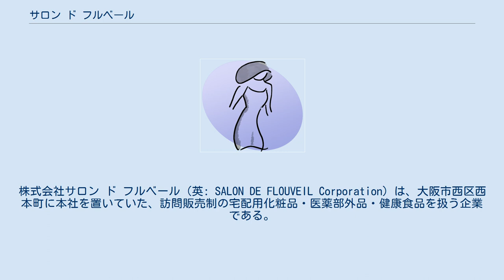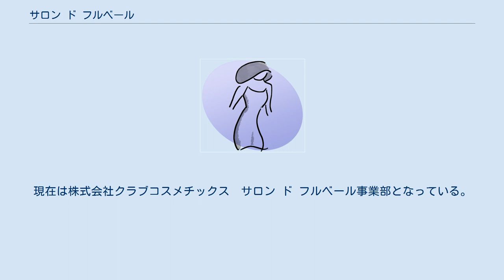サロン ド フルベール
株式会社サロン ド フルベール（英: SALON DE FLOUVEIL Corporation）は、大阪市西区西本町に本社を置いていた、訪問販売制の宅配用化粧品・医薬部外品・健康食品を扱う企業である。
 シンボルマークは「メビウス」。
 1973年に設立、かつては「双美人」のシンボルマークで親しまれていた。
この「双美人」のモデルは前田利為の先妻・漾子（なみこ）である。
 代表取締役社長は中山ユカリ（なかやま ゆかり）。
同社はセルフ化粧品のメーカー「株式会社クラブコスメチックス」のグループ企業でもある。
 同社提供番組でのスポンサー出稿当初は「フルベール化粧品」で放送されていたが、末期は「化粧品」の読みを省略していた。
ちなみに提供読みは「フルベール化粧品」や「美しさへのマイウェイ。フルベール化粧品」だった。
 2009年1月8日に株式会社フルベールから社名変更したが、2012年1月1日に親会社であるクラブコスメチックスと合併して解散。
現在は株式会社クラブコスメチックス　サロン ド フルベール事業部となっている。
 ※…以上のように、大阪市にある大手・中堅企業が名を連ねている。
 ^ 洗剤新報社発行「洗剤日用品粧報」2011年9月26日号